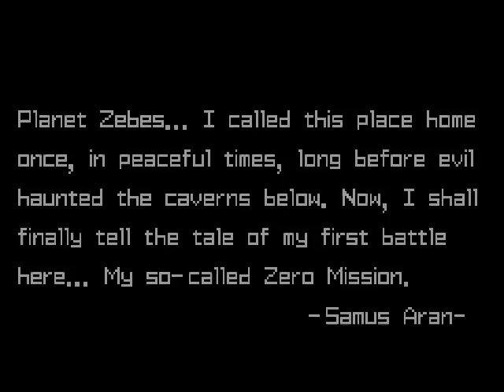Let's Play Metroid Zero Mission with Nick [1] I cant shoot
I hate this game so far... cause i cant aim for crap. Enjoy my failures again like usual because that's why my name is gamemaster...